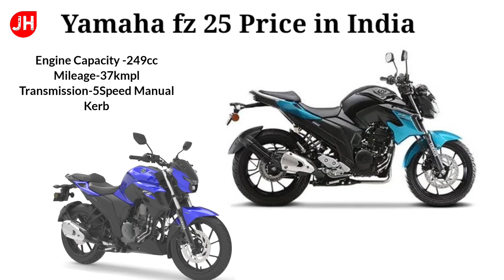Yamaha FZ 25 Dual Channel ABS New 2021 price. Emi Download.loan price Exshowroom.Onroad price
hello frend i will explain 2021 Yamaha FZ 25 Onroad price Specification with loan, Down-payment, EMI, RTO Ex-showroom onrood price Finance in India

QUERY SOLVED?
1.)2021 Yamaha FZ 25 | On road price
2.)2021Yamaha FZ 25 | Emi
3.)2021Yamaha FZ 25| Specification
4.)2021Yamaha FZ 25 | Down payment
5.)2021Yamaha FZ 25| Finance

SOURCH- OWN and  Yamaha.Com Officials

Thanks Again.